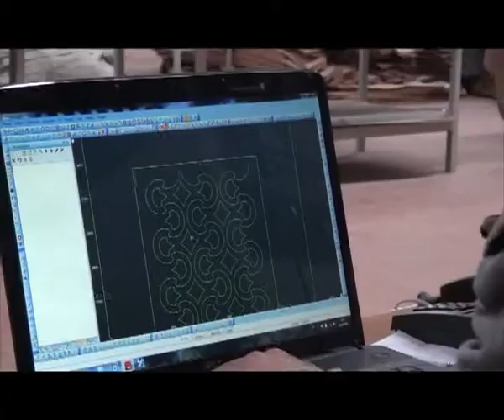Sunka Ahşap Tanıtım filmi Türkçe (version 2012)